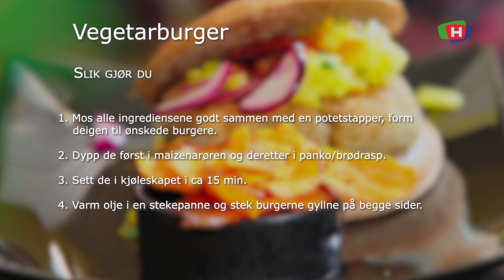210705 SARITAS KJOKKEN tv agder e03 vegetarburger